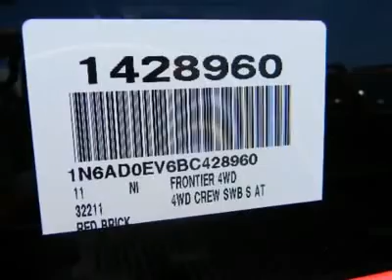2011 NISSAN FRONTIER Costa Mesa, CA 1428960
2011 NISSAN FRONTIER Costa Mesa, CA
Stock #1428960